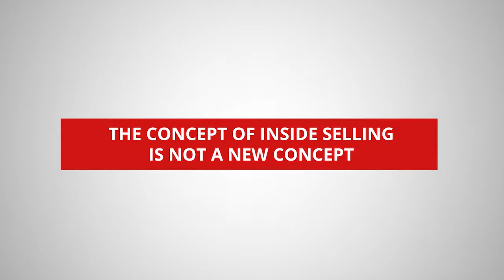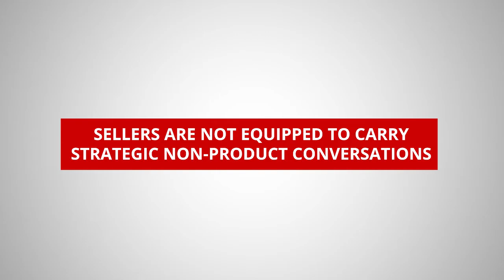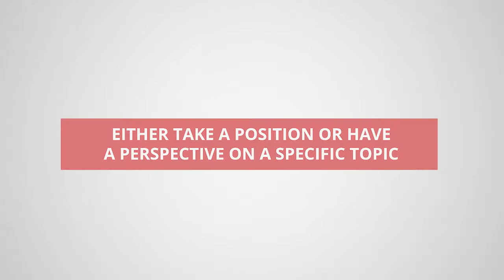How Perspective and Storytelling Enable Insightful Sales Conversations